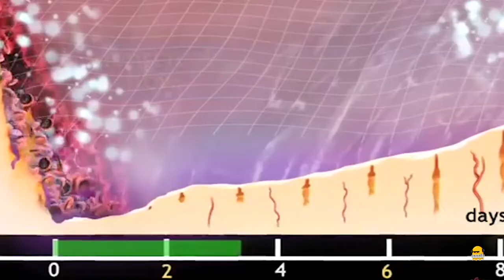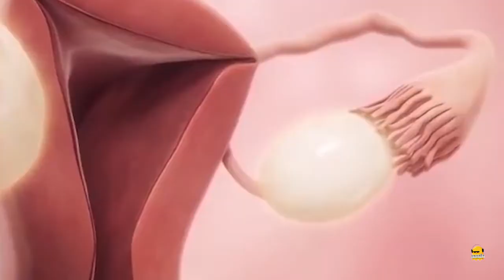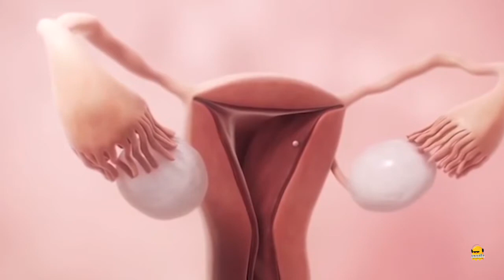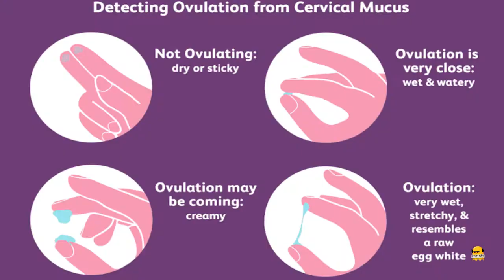Bagaimana Menghitung dan Mengetahui Tanda Kamu Sedang di Masa Subur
masasubur ini tentang wanita ya gaess

snuriz adalah channel pengetahuan dan gaming yang menghibur, bukan pro player, sekali lagi channel hiburan sekali-sekali serius. Bermain sambil menambah ilmu .